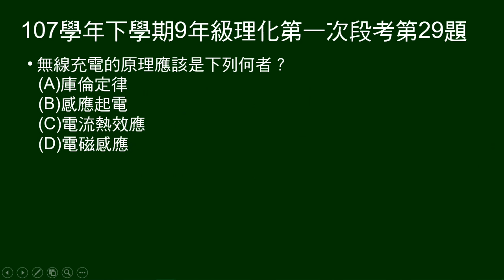107學年下9年級理化一段第29題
第26～29題題組：
說明無線充電的原理，及最後充電要使用直流電。

第29題問：無線充電的原理。